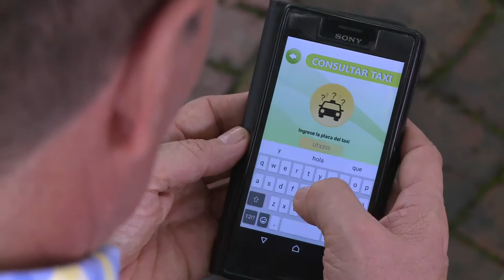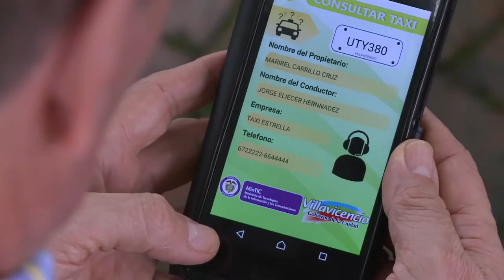Villavicencio SEMOVI ViveDigitalTV C18 N5